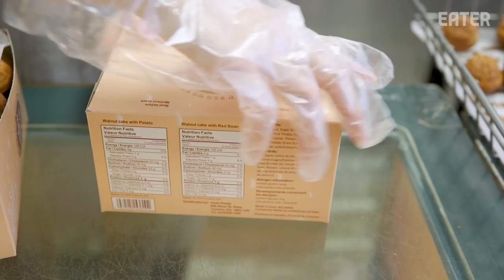The Korean Walnut Pastries Filled with Mashed Potatoes — K-Town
Matthew Kang is in Toronto, eating one of his favorite foods, Hodu-Gwaja at Hodo Kwaja.